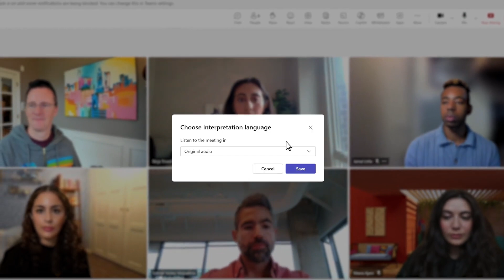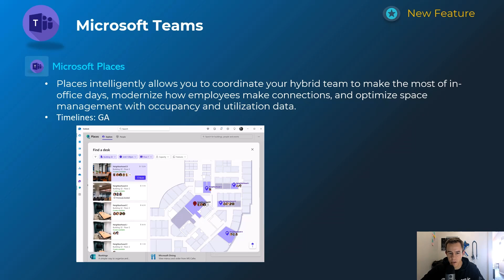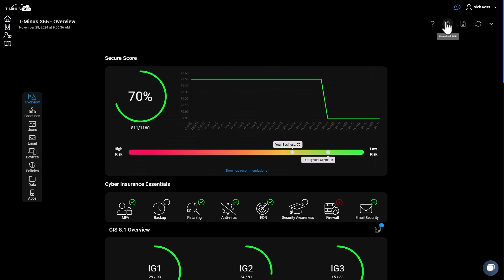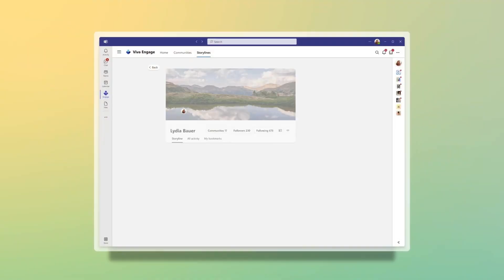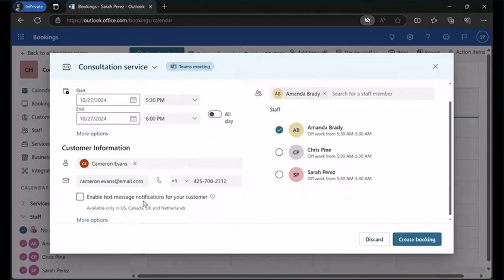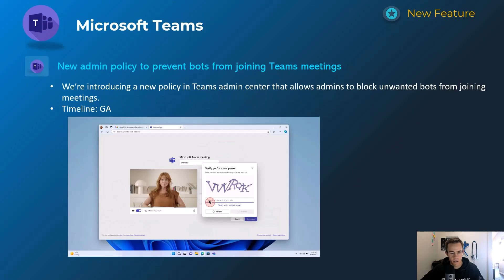10 New Features in Microsoft Teams | Microsoft Ignite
Discover the Top 10 New Microsoft Teams Features from Microsoft Ignite 2024! 🚀

Microsoft Ignite 2024 has brought an exciting lineup of updates and enhancements to Microsoft Teams! In this video, we break down the top 10 new features that are set to transform the way you collaborate, communicate, and stay productive. Whether you're a Teams power user or just getting started, these updates will keep you ahead of the curve.

👉 Highlights include:

Game-changing AI tools
Enhanced meeting experiences
New integrations to streamline your workflow
Don’t miss out on these must-know updates from Microsoft Ignite 2024! Be sure to check out our blog for more details: Read the Full Article.